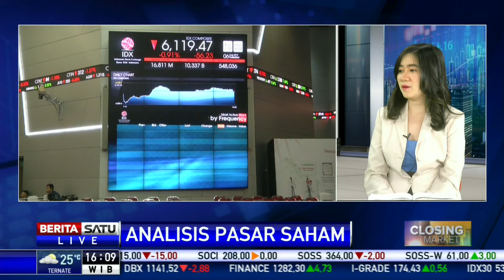Analis Pasar: Pasar Merespon Positif PDB RI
Analis Mirae Asset Sekuritas Christine Natasya mengatakan pasar merespon positif PDB RI.

Facebook.com/BeritaSatu
Youtube.com/BeritaSatu